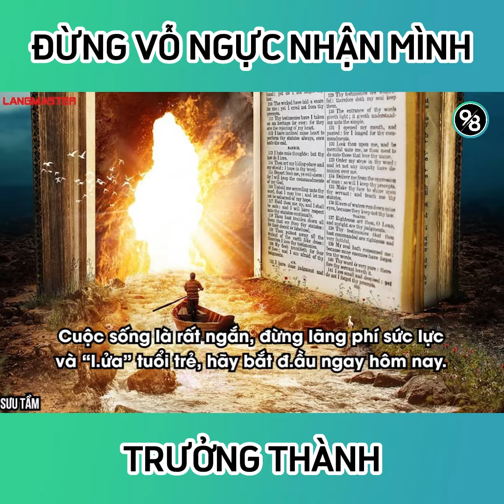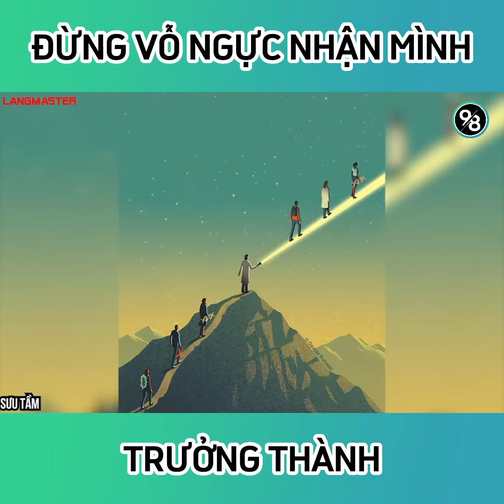Đừng vỗ ngực nhận mình trưởng thành, nếu bạn chưa biết 9 điều này?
Iphone đời mới nhất, đồng hồ đ.ắt tiền, giày hàng hiệu...chúng làm bạn hãnh diện, nhưng bạn có thực sự cần những thứ này?
98NETWORK - KÊNH THÔNG TIN & GIẢI TRÍ
© Bản quyền thuộc về 98NetWork © Copyright by 98NetWork ☞ Do not Reup
Sưu tầm